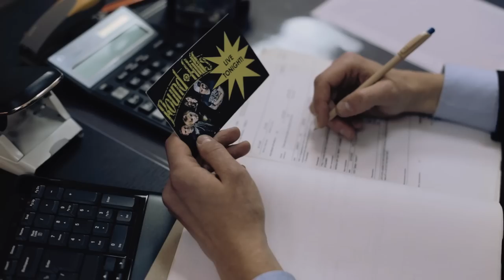Round Hills - "My Freedom" Round Hills Records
- Round Hills - "My Freedom" - Like this video? Come see thousands more at the Net's largest, uncensored, completely d.i.y. music video site, BlankTV.com! We've got News, Games, Contests and the stuff that we can't show on YouTube!

Round Hills - "My Freedom" Round Hills Records - A BlankTV Premiere!

Artist city, country: Vladimir, Russia

Artist Biography: “Round Hills” was found in 2005 by it’s frontman Anatoly Andrianov. The band has released one full length album (“Spring” 2010) with well-known hit songs as “Inflame”, “Amoration”, “New York” and “Beautiful Sun”, 2 singles (“Obsession” 2012, “Home” 2014). All this followed by Russian, Ukranian and Belorussian tours and big sold out solo concerts in Moscow. The banв shared stage with titans of rock: Seether, Local H… etc.
At this moment the band is getting ready to release their 2nd full length album (“Outbreak” 2014), and do a new album supporting tours. Also the band have released a new music video for the new single “My Freedom” from their new album starring a well-known Russian actor Stepan Rozhnov in it.

Director Name: Stepan Rozhnov
Producer Name: Sergei Dmiterchuk

Label Name: Round Hills Records